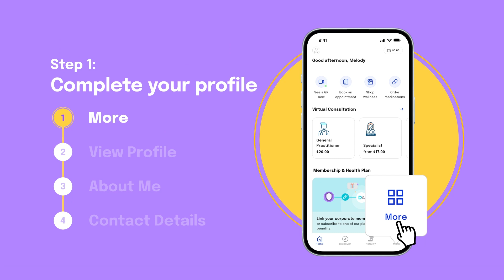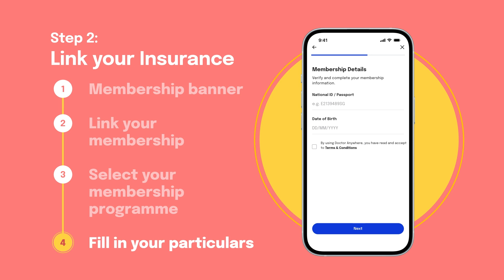DA Singapore: Getting Started with Doctor Anywhere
Get to know Doctor Anywhere, and learn how you can sign up and link your insurance in minutes to enjoy your healthcare benefits.

You can also access Doctor Anywhere in five other countries in Southeast Asia: Vietnam, Thailand, Malaysia, Philippines, Indonesia